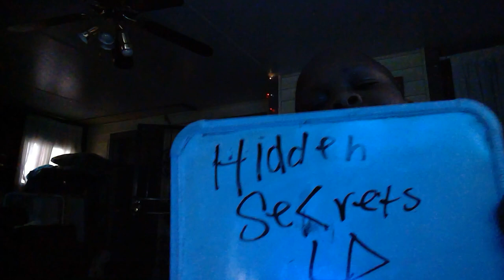Hidden Secrets 4 Reveal Date and More